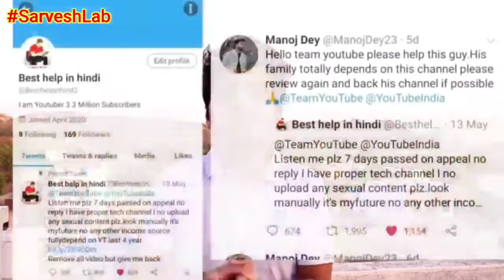PLZ HELP HIM !😢 👲 | SarveshLab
His Old Ch. 3.3M Subs was deleted by youtube.

plz, support him in order to get back 3.3 Million subscriber channel.(Best Help in Hindi)

After 16 days , Now he got his channel

Here, I am helping folks to be fighting entrepreneur & open multiple sources of Income Like
Mukesh Ambani, Mark zuckerberg , Jeff bezos.

Hi, I am Sarvesh Rawat. My aim is to create entrepreneurs from this planet.
Moreover, I am a Business coach and Instagram Expert.
I want to make people good communicators, Leaders, and businessmen.

NexMoney Application, Save your Lifetime expenses, make 150 Crore🐆:
INDEED,  IT IS POSSIBLE ..

What's up Only-  ph. 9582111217
We are HIRING!
SPEND 2 HOURS ON
MOBILE/LAPTOP
EARN Rs 25,000-30,000

Bring me a Coffee, install Google pay for Global Transaction in seconds,
Take Loan from the application- (Indian Only)
I can also help you in Coaching Calls where I charge $99 and help you for 30days.
This is a one-time investment Only, nonetheless, it is worthful.